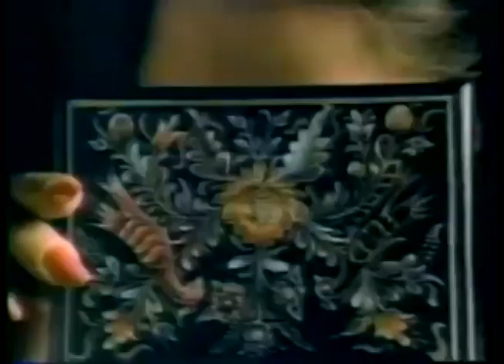Comerciales mexicanos: Nacional Financiera 1994